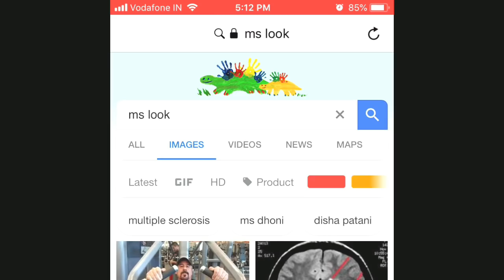google picks makeup by Nikki Tutorials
Products used

2) Nelf COmpact Powder  - got it in subscription Box

3) Sugar Blush

4) Freedom professional Pallete

5) Steel 80 Eye shadow Pallete

6) Stay Querky Liquid Eye liner black

7) Essence I Love Extreme Mascara

8) Fake Lahes from CLub Factory

9) Olivia Liqiod Foundaiton  shade 02

10 ) ADS Balm COuntour Pallete

11) Sivanna Bronze blush  02

12_ Sivanna countour & Highlighter    04

13) Bella voste Kajal